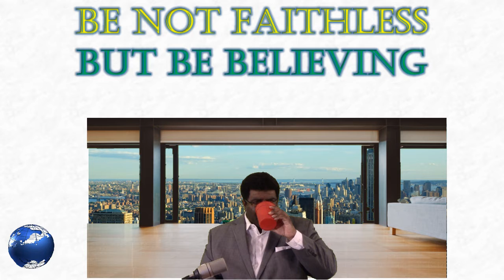Be Not Faithless But Be Believing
Do not doubt, but believe.